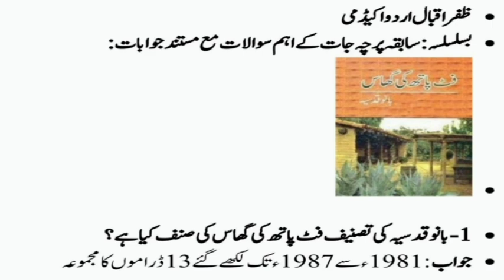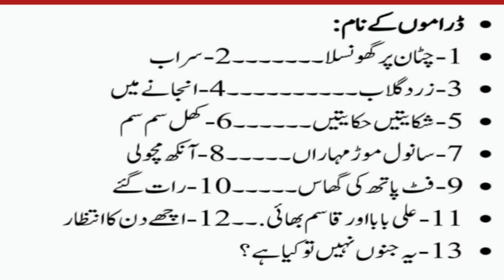پاتھ کی گھاس از بانو قدسیہ|Footpath ki Ghass |ظفر اقبال اردو اکیڈمی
Footpath ki Ghas
فٹ پاتھ کی گھاس
ظفر اقبال اردو اکیڈمی